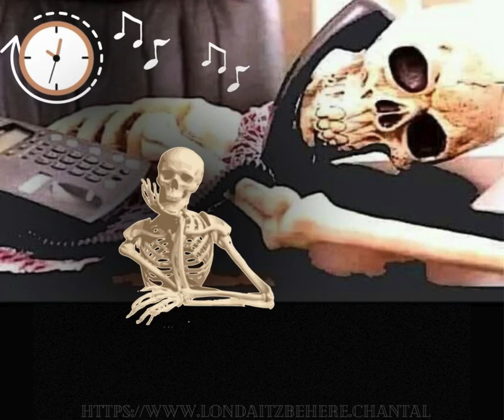📱⏱📲"Veuillez patienter, nous allons répondre a votre appel🎵🎶🎶🎶🎶😟🥵🥱💀☠️🙂🙃🙂😜😍"📲⏱📱